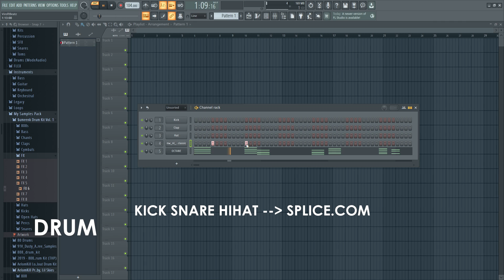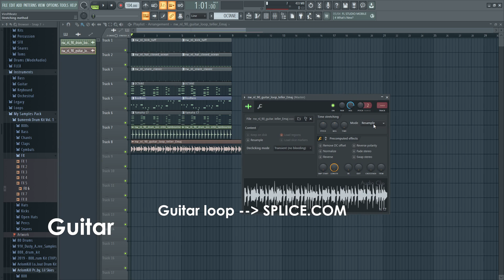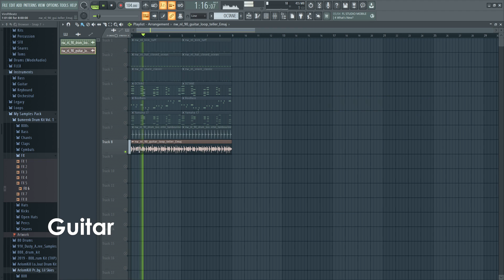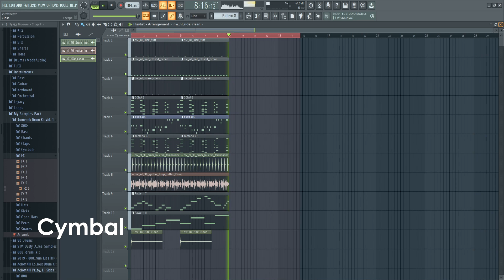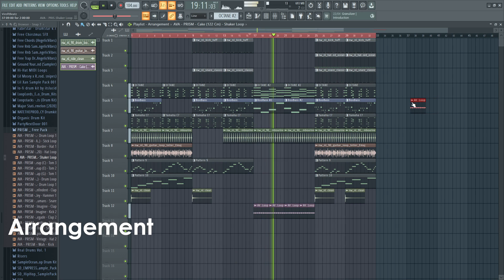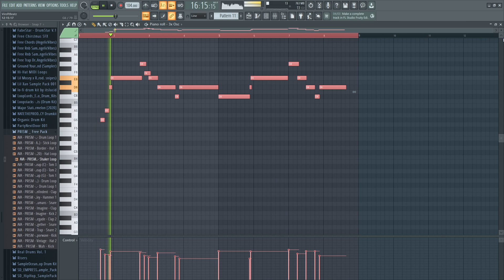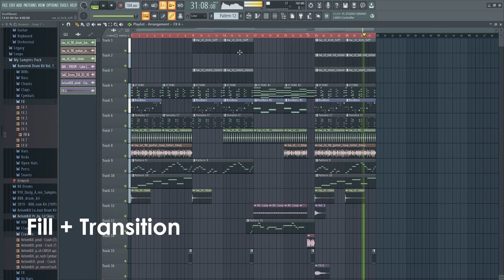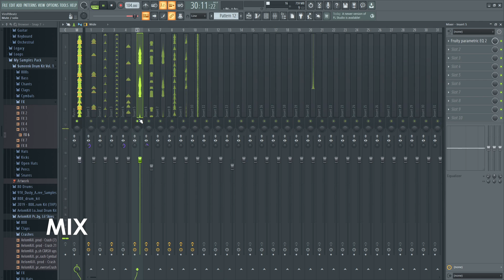สอนทำบีท City-Pop x R&B ใน Fl Studio 20 | Viroft Beatz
Title : สอนทำบีท City-Pop x R&B ใน Fl Studio 20 | Viroft Beatz
☕ ใครอยากโดเนท คลิกที่ลิ้งค์นี้ได้เลย :
Timestamp
♪ 0:00 - Intro
♪ 0:04 -  Chords(คอร์ด) : Fmaj7 / G7 / Em7 / Am
♪ 0:27 - Drum(กลอง)
♪ 1:16 - Bass(เบส)
♪ 1:41 - Piano(เปียโน)
♪ 2:23 - Tambourine
♪ 2:46 - Guitar(กีตาร์)
♪ 3:05 - Melody(เมโลดี้)
♪ 3:41 - String
♪ 4:15 - Cymbal
♪ 4:41 - Arrangement(จัดเรียง)
♪ 6:58 - Pre-hook + Lead
♪ 8:46 - Fill + Transistion
♪ 10:32 - MIXING
♪ 11:50 - Preview
Sample Pack : From Splice / Night Lights - Retro City Pop
Plugin :
♪ Piano&Melody : OCTANE/Piano & Keys/ePiano
♪ Guitar : Splice/Loop/Night Lights - Retro City Pop
♪ Bass : BooBass & Ample Bass P Lite
♪ Synth&Lead : 3xOsc
♪ Piano#2 : FLEX / Essential Pianos / YamahaC7